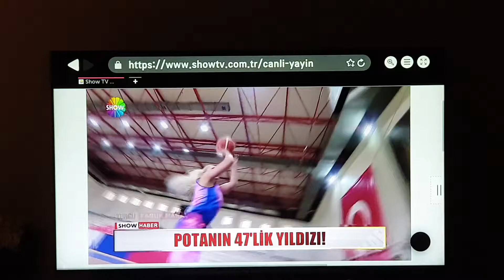Banu Karadağlı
47 yaşında 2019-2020 yeni takımı  yalova vip türkiye kadınlar 1.liginde